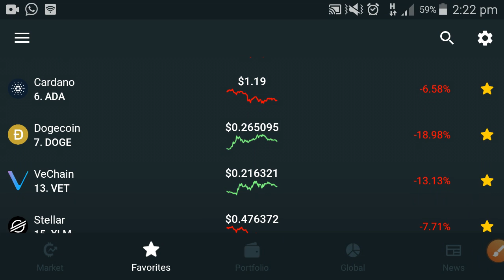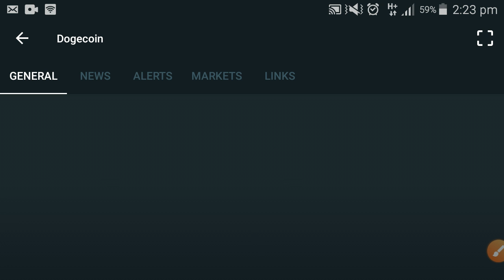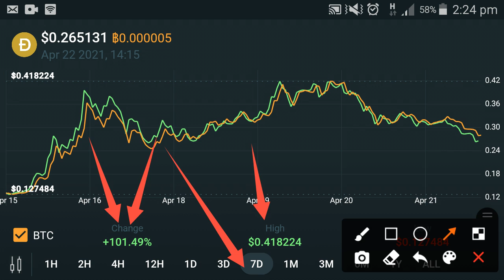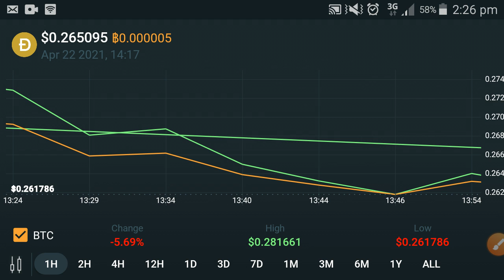Dogecoin Falls Today!! Urgent Holders || Doge Day || Dogecoin Price prediction